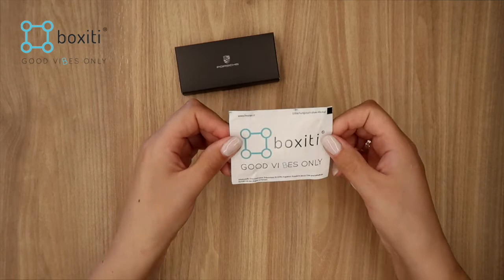Black Leather Porsche Crest Keyfob WAP0500900E Boxiti Good Vibes Only